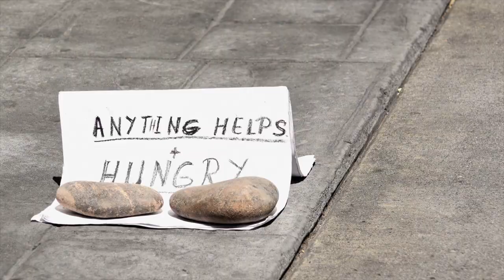GOD'S PROMISES ON GIVING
We can trust God’s promises on giving. We are invited to watch what He does with what we give. If we trust Him with much, much will be given to us in return. If we trust Him with little, we are squandering Life that comes from faith, faith in God—faith in His resources and resourcefulness more than our own. Do you remember what God did with the one loaf and the seven fish in the face of thousands of hungry people? He fed them. He turned what was given to Him into more than enough for them. He more than satisfied their hunger. So, trust God. Trust God to come through for you. Trust God with what you have been given. Trust God with your provision. Trust God with your gifts, your time, your money, your talents. All that you have is just a starting point. He has so much more to give you. And He wants to bless you over and over and over again. Watch “God’s Promises On Giving” and be encouraged to trust Him now.

Audio Production by Frank Montenegro
Video Production by Kristin Ward